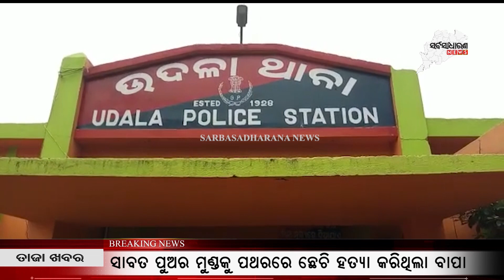ଆମ୍ବୁଲାନ୍ସ ନେଇଗଲା ପୋଲିସ ବାବୁଙ୍କ ଜୀବନ || SARBASADHARANA NEWS